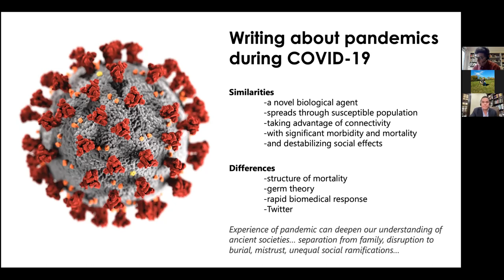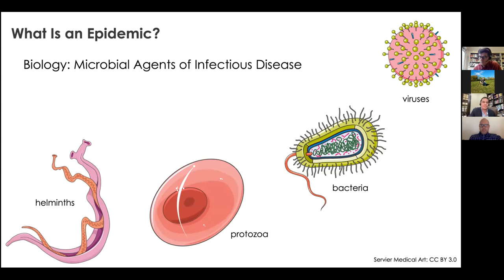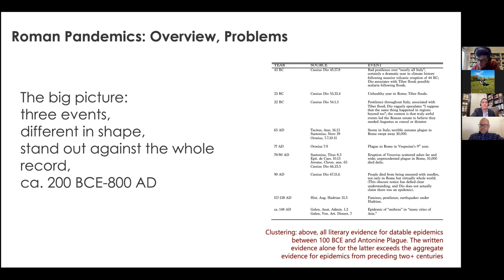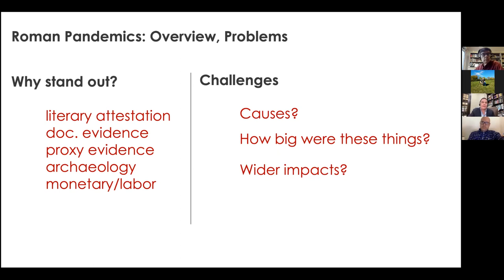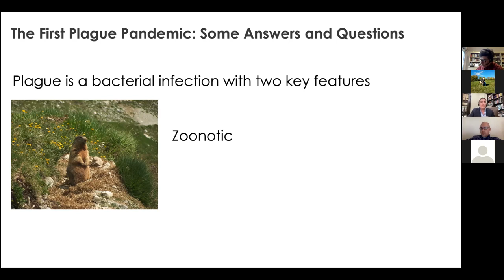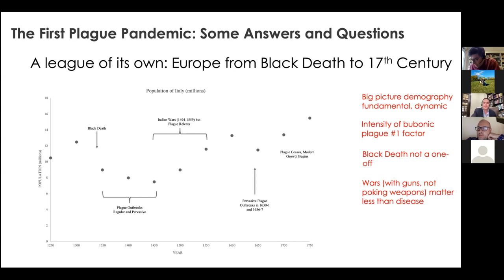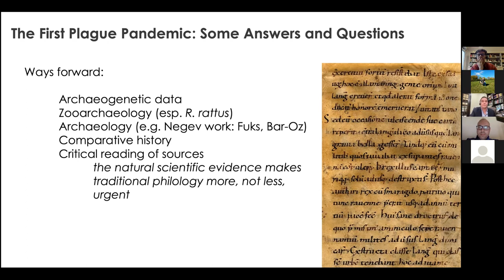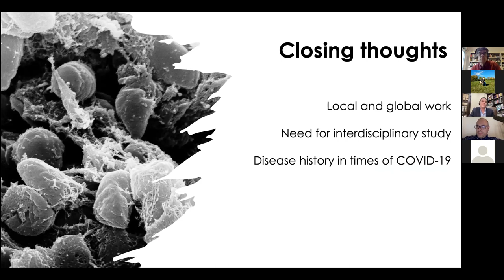Iowa Classics Colloquium: Kyle Harper [2.23.2022]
Dr. Kyle Harper, G.T. and Libby Blankenship Chair in the History of Liberty & Professor of Classics and Letters, University of Oklahoma, gives an academic lecture at the University of Iowa on February 23, 2022.

 “New Frontiers in Ancient Plagues”

This talk explores recent work in the study of several plagues and pandemics in antiquity, highlighting what is gained by interdisciplinary work combining history, social sciences, and biology. It emphasizes what we have learned (and are yet to learn, but eventually may) about important ancient disease outbreaks, notably the Plague of Justinian that launched the First Plague Pandemic.